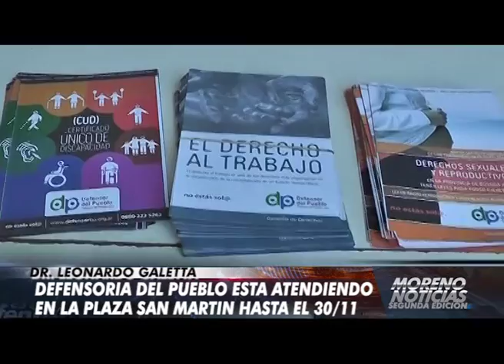Defensoría del Pueblo estará atendiendo en la Plaza San Martín hasta el 30/11